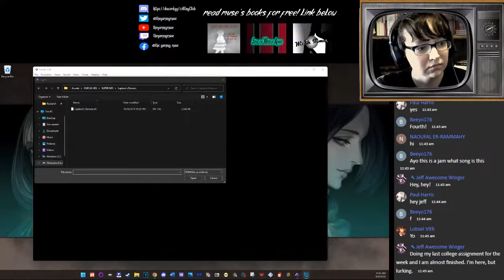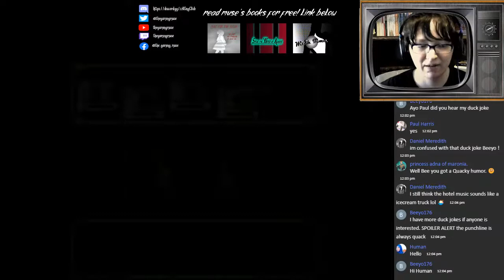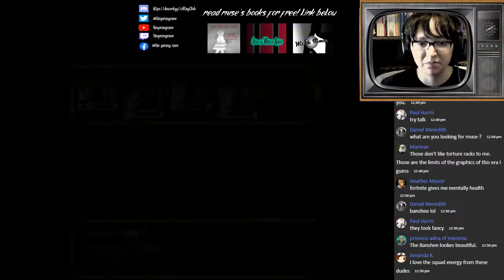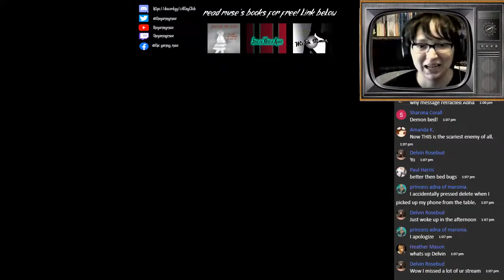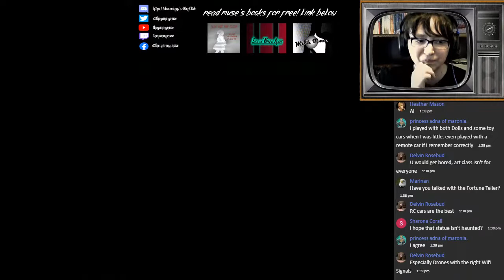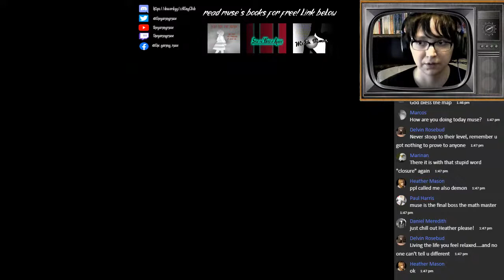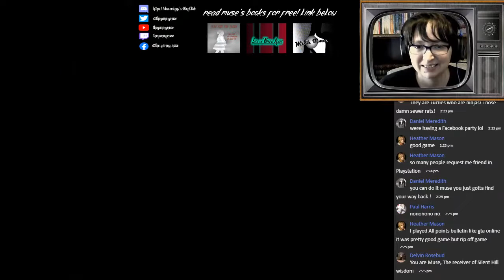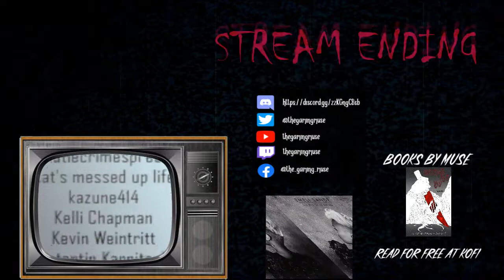Laplace's Demon / Laplace no Ma | Part 3 | Livestream / Lets Play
This is the stream archive channel of TheGamingMuse, a horror games researcher and writer with a heavy focus on Silent Hill and the PS2 era.